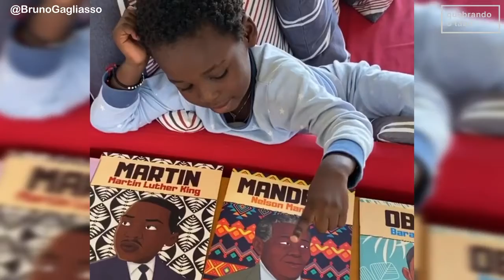As crianças na quarentena